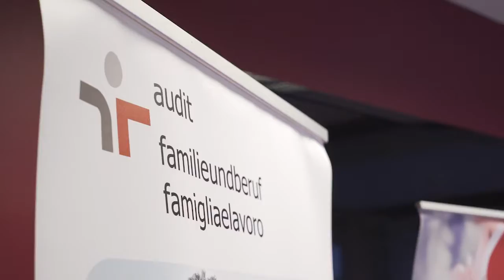Zertifikatsverleihung Peer Audit familieundberuf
Im November 2019 wurde der Peer GmbH von der Handelskammer Bozen in Zusammenarbeit mit der Familienagentur des Landes Südtirol das höchste Zertifikat audit familieundberuf überreicht. Wir sind das fünfte Unternehmen in Südtirol, das alle Phasen des audits erfolgreich durchlaufen hat. Dadurch kommt die Bestrebung, die Vereinbarkeit von Familie und Beruf für die Mitarbeiter/innen zu fördern und eine familienfreundliche Personalpolitik zu betreiben, zum Ausdruck.